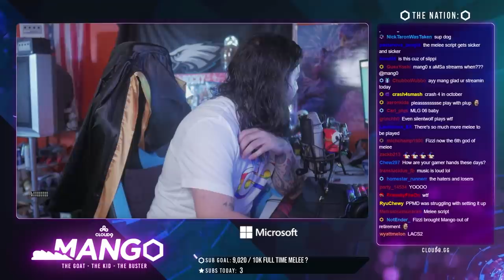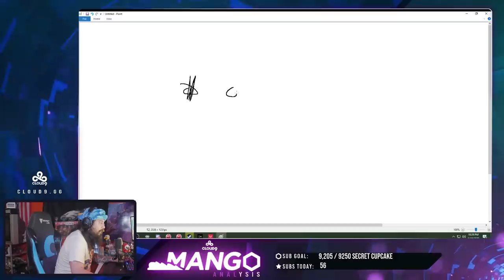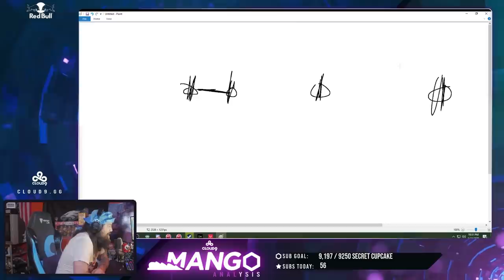How To Play Melee Like Mango